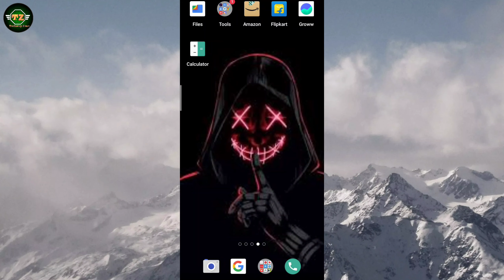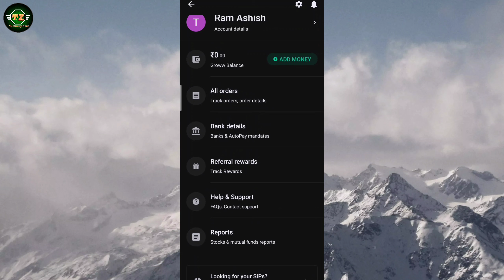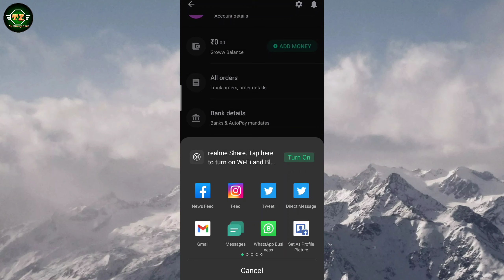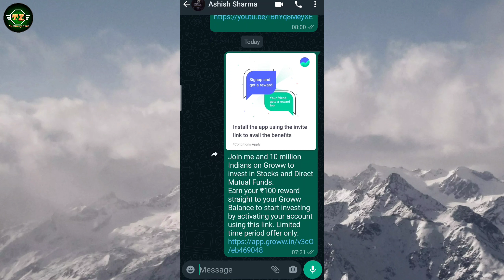Groww app से 500 Daily कमाओ | groww app se paise kaise kamaye | how to earn money from groww app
about video-aaj ke video me btaya hu kaise aap ghar baithe daily ke ₹500 earn kar sakte ho

video highlights-

00:00   Groww app Introduction
01:35    Groww app payment proof
02:45    Groww app refer & earn

video tags-
groww app se paise kaise kamaye groww app se paise kaise kamaye 2021
groww app se paise kaise kamaye refer
groww app se paise kaise kamaye today
groww app se paise kaise kamaye live groww app se paise kaise kamaye marathi
groww app se paise kaise kamaye mutual fund
how to earn money from groww app how to earn money from groww app in telugu
how to earn money from groww app refer and earn
how to get money from groww app how to earn money in groww app tamil
how to earn money in groww app in kannada
how to earn money in groww app without investment
how to earn money in groww app hindi
how to earn money daily in groww app